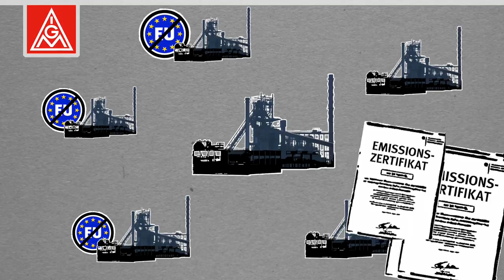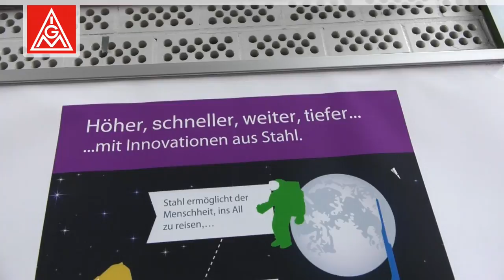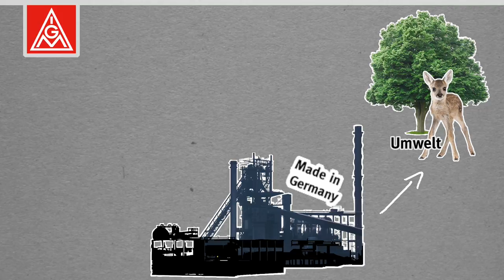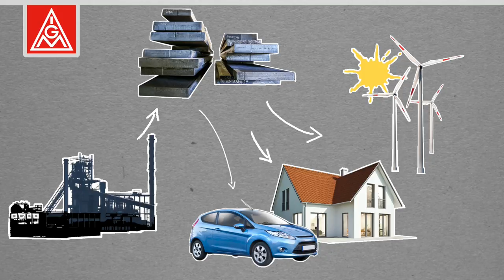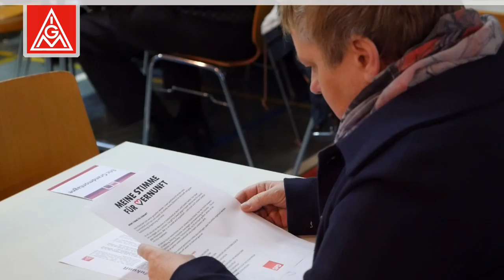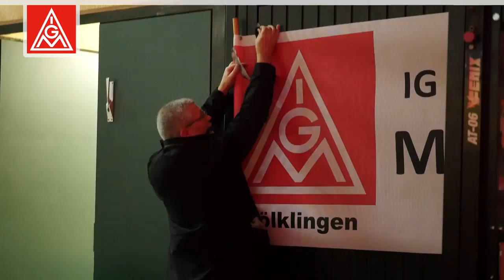Aktionswoche "Stahl ist Zukunft"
Aktionen für den Erhalt der Stahlindustrie in Deutschland und Europa